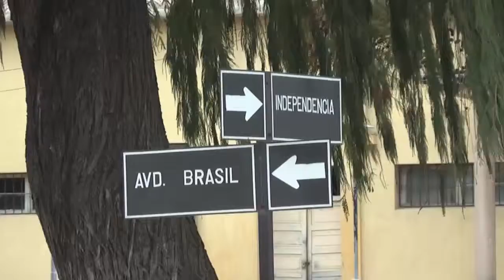El Barrio Brasil del Linares será remodelado para convertirse en atractivo comercial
El Barrio Brasil de Linares va a ser remodelado para convertirlo en un punto de atención comercial con diversos atractivos. Este proyecto postulado por la Cámara de Comercio, está financiado con recursos del Estado y contempla nuevos accesos y apoyo financiero para locatarios. Las obras estarán listas el 2017.